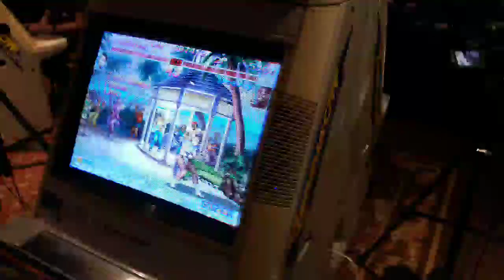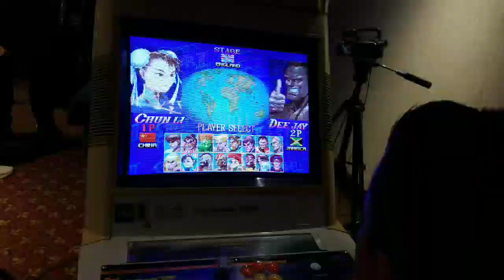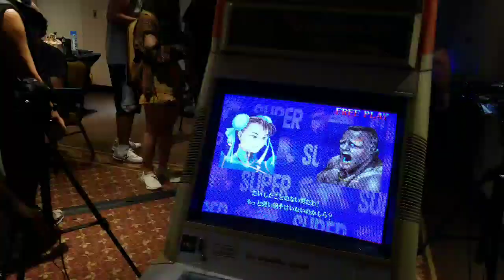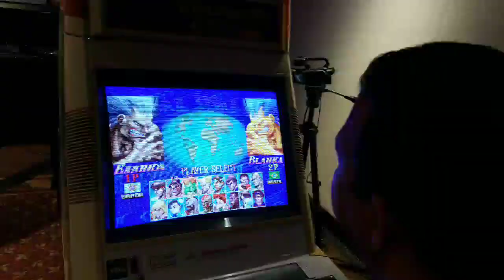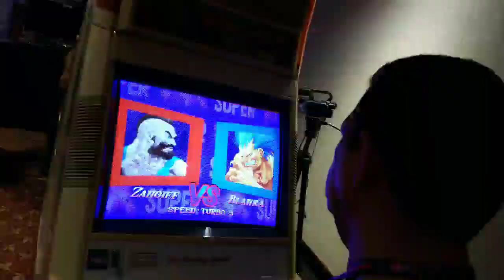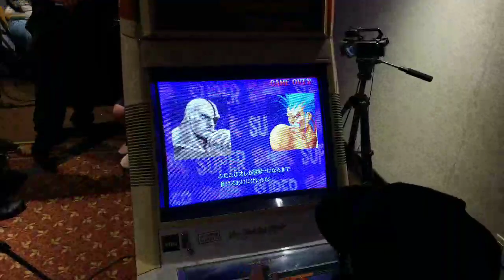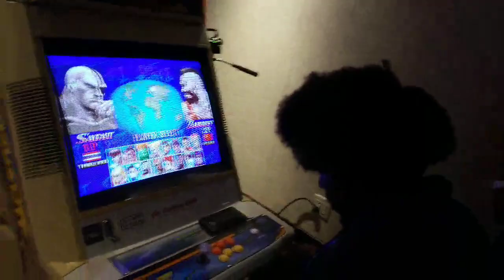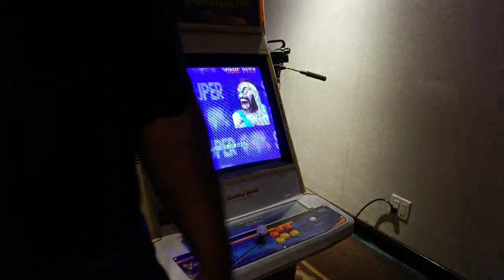DTN 2019 day 1 part 4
Streaming channels

Shirts to hoodies to buy